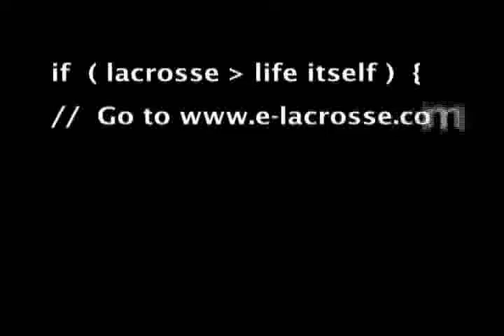Lacrosse: E-Lacrosse Shorts - Georgetown Women 1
Lacrosse: E-Lacrosse Shorts - Georgetown Women